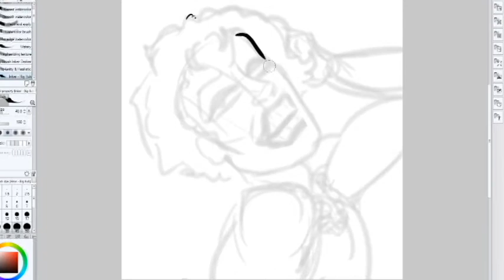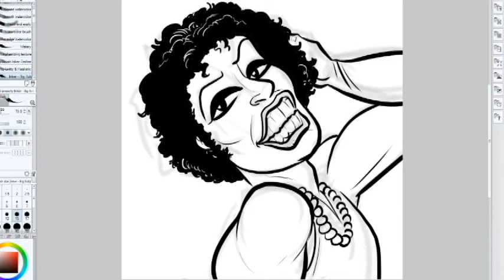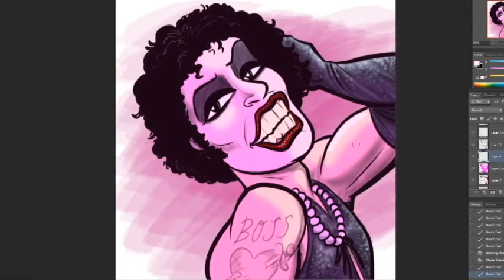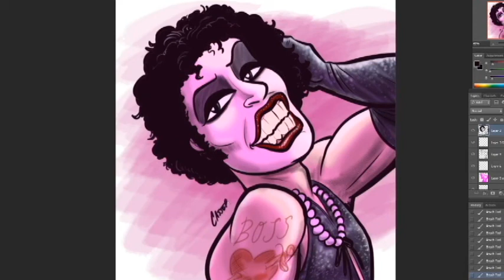Dada Hyena's Creature Show: Let's Draw Dr. Frank-N-Furter!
We continue our icons of LGBTQ classic horror with the first of two videos exploring the ultimate midnight movie, the Rocky Horror Picture Show, starring Tim Curry as a certain sweet transvestite, Frank-N-Furter!

The opening music is "Sweet Transvestite" performed by Tim Curry.